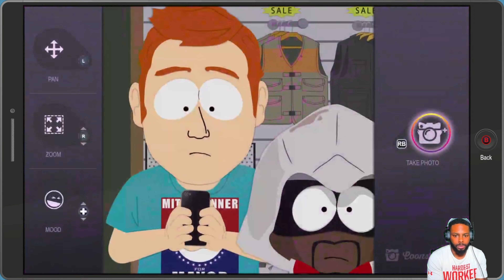MiTCH CONNER TOOK MY PARENTS The Fractured But Whole #18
KICK: @Ruthlessinisgnia